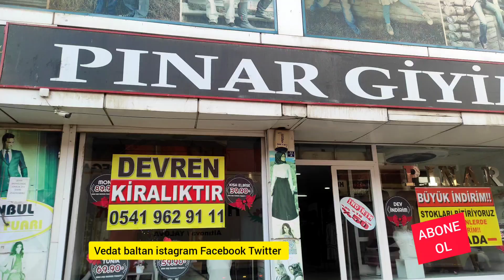ağrı Doğubayazıta kendi yerini kapatacak bayan elbise uygun fiyata satıyor iletişim 0541 962 91 11